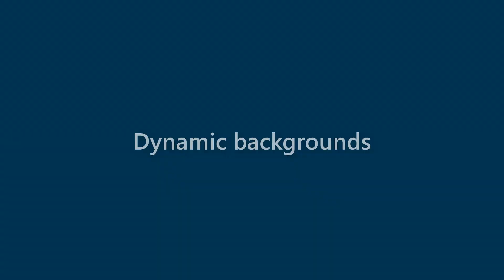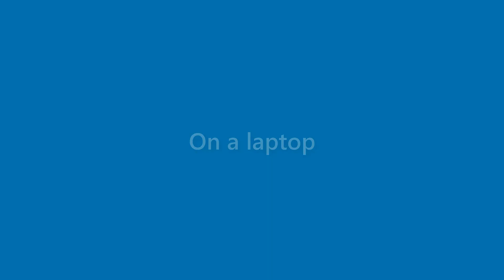Ida Davenport - appearance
Name Look - Ida Davenport - appearance. In this video we present "Ida Davenport" name look and feel in various scenarios.
This video will cover:
How does "Ida Davenport" look as a personal letterhead?
How does "Ida Davenport" look on a business card?
How does "Ida Davenport" look on a computer/laptop screen?
How does "Ida Davenport" look with different background colors?
How does "Ida Davenport" look with various fonts?